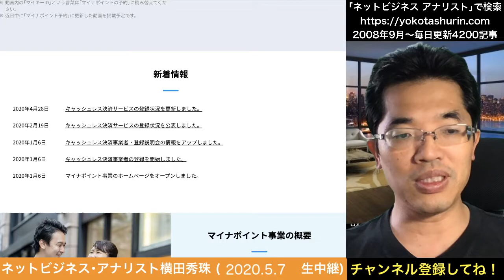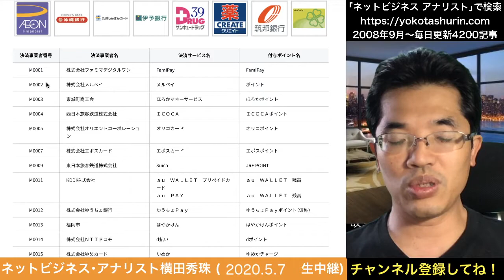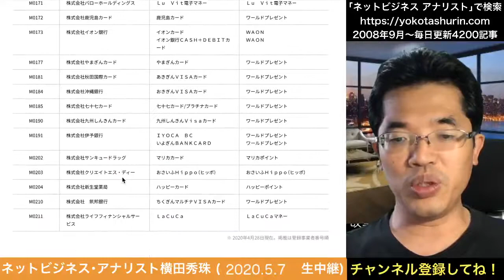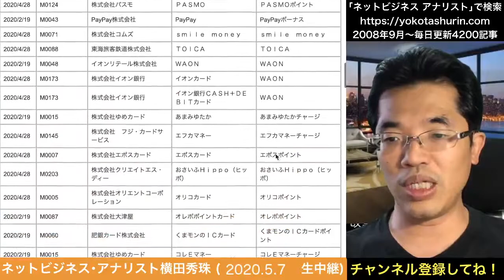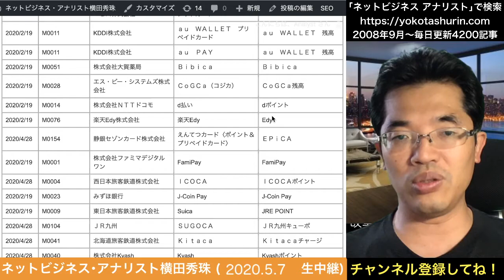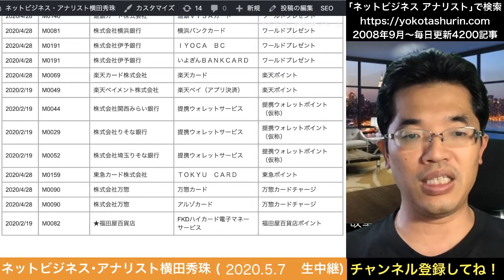マイナポイント事業の登録キャッシュレス決済サービス92社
今回やっとクレジットカード決済の業者が追加されました！